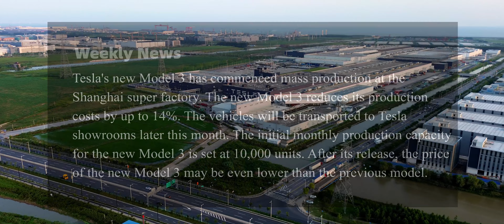New Model 3 below $30,000,The final pricing is worth looking forward to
Tesla's new Model 3 has commenced mass production at the Shanghai super factory. The new Model 3 reduces its production costs by up to 14%. The vehicles will be transported to Tesla showrooms later this month. The initial monthly production capacity for the new Model 3 is set at 10,000 units. After its release, the price of the new Model 3 may be even lower than the previous model.

Tesla Shanghai will resume production of Phase 1 battery packs, which were temporarily halted, in order to meet the demand for Model 3 upgrades. Currently, the total monthly production capacity of the three phases of battery factories is 100,000 units.

0:00 Shanghai GigaFactory review
0:32 Aerial Video of Tesla Gigafactory Shanghai
8:12 Bustling export port

► Here you can follow the current progress of work of the new Tesla Gigafactrory 3(Shanghai). THANKS! 😊👍🏼